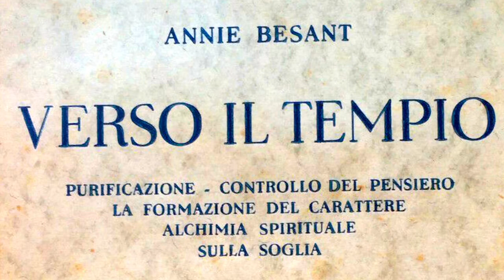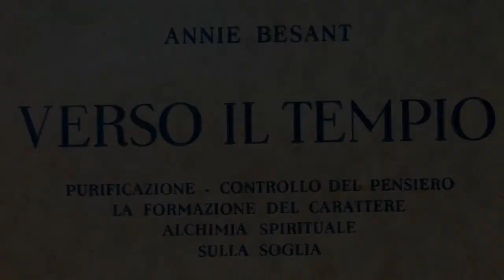2. Purificazione (parte 2) - VERSO IL TEMPIO di Annie Besant